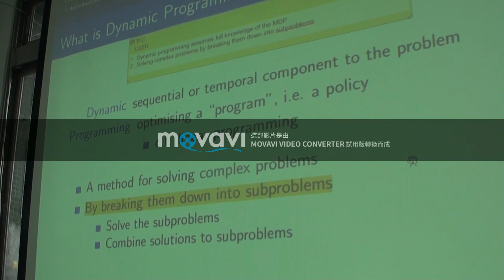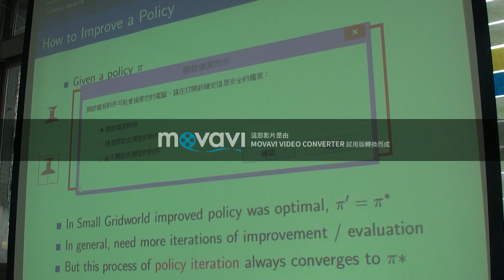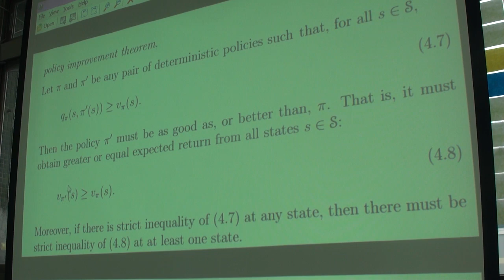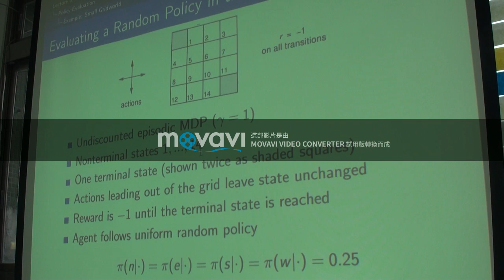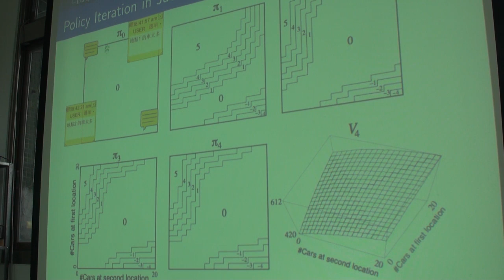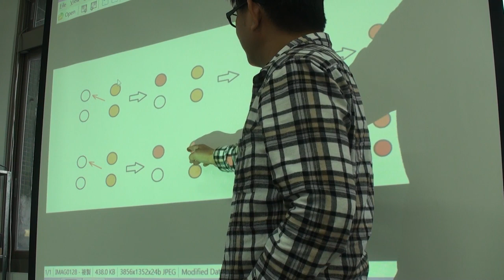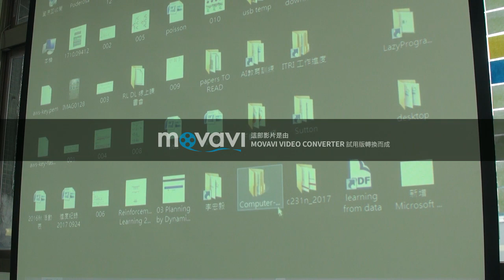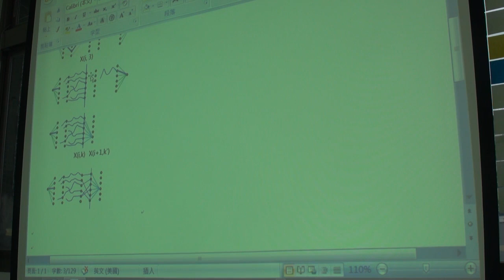Reinforcement Learning 第五次讀書會 Chap. 4, Part 1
Richard S. Sutton、Andrew G. Barto、Dynamic Programming